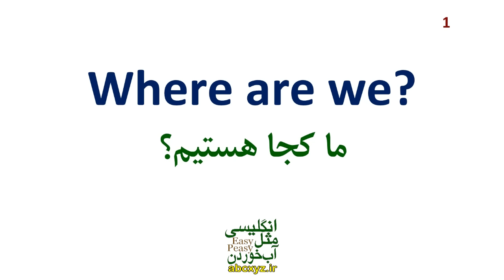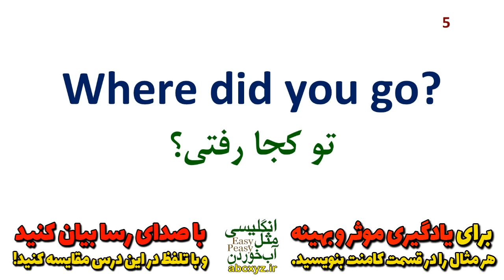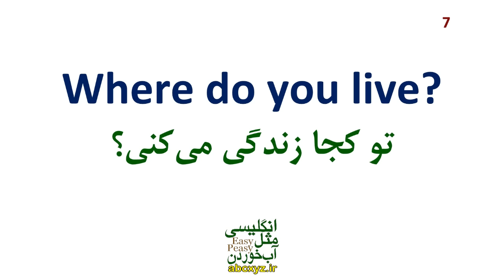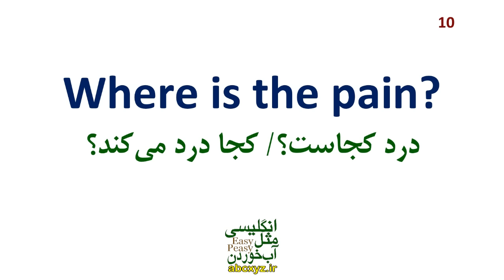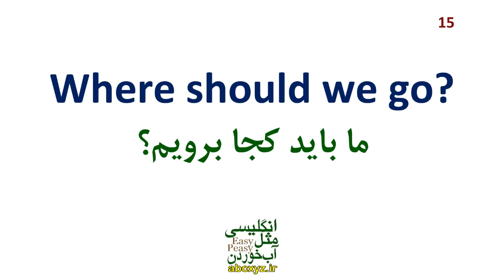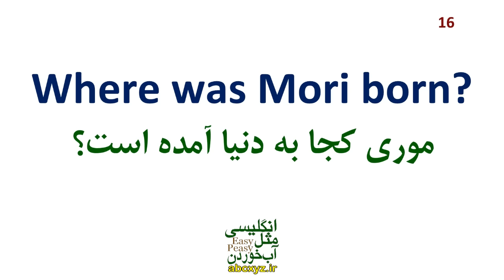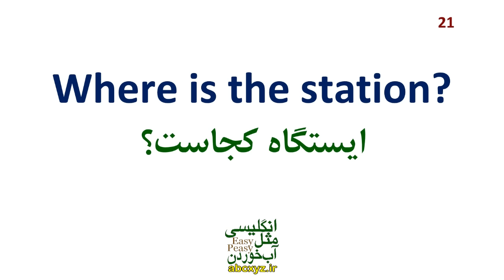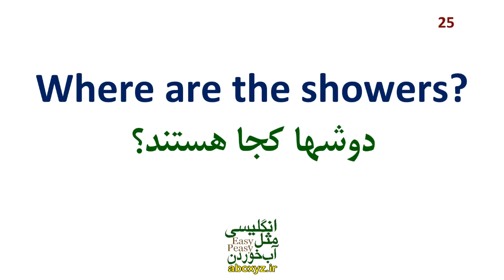جمله سازی با لغت Where انگلیسی با معنی فارسی وتلفظ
در این درس نحوه ساخت جملات انگلیسی با لغت ضروری و مهم Where را خدمت شما عزیزان آموزش داده ایم که با تمرین و استفاده از این درس خودتان بتوانید به جمله سازی با این لغت اساسی و مهم به سرعت مسلط شوید و انگلیسی خود را بهبود ببخشید. توانایی ساختن جملات با استفاده از کلمه "where" در زبان انگلیسی یکی از مهارت‌های بسیار مهم است که به افراد کمک می‌کند تا به طور دقیق و واضح موقعیت‌ها و مکان‌ها را بیان کنند. این مهارت در فرآیند ارتباط با دیگران، نوشتن متون، و حتی درک مطالب مطرح شده توسط دیگران اهمیت زیادی دارد.
استفاده از کلمه "where" در جملات انگلیسی، امکان بیان موقعیت‌های مکانی و مکان‌های مختلف را فراهم می‌کند. این کلمه به فرد کمک می‌کند تا به صورت دقیق مکان یا موقعیت مورد نظر را توصیف کند. به عنوان مثال، جمله "She lives in a city where the sun always shines"، کلمه "where" در این جمله نشان دهنده مکان زندگی او است که همیشه آفتاب می‌تابد.
علاوه بر این، توانایی ساختن جملات با استفاده از "where" به فرد کمک می‌کند تا بهتر اطلاعات و مکان‌های مختلف را درک کند. این مهارت در فهم بهتر دستور زبان انگلیسی و همچنین در درک متون و مکالمات برای فرد مفید است. با تمرین مداوم این مهارت، فرد قادر خواهد بود تا به طور دقیق‌تر و کامل‌تر مکان‌ها و موقعیت‌ها را درک کند و در ارتباط با دیگران به صورت مؤثر‌تری بیان کند.
همچنین، توانایی استفاده از "where" در جملات انگلیسی، به فرد کمک می‌کند تا در توسعه مهارت‌های نوشتاری و شفاهی خود پیشرفت کند. با استفاده از این کلمه، فرد می‌تواند توصیفات مکانی را به صورت جذاب‌تر و جامع‌تری بیان کند و مخاطب را بهتر متوجه موقعیت و مکان مورد بحث کند. این مهارت برای افرادی که به عنوان نویسنده، سخنران، یا ارائه‌دهنده فعالیت می‌کنند بسیار اهمیت دارد.
بنابراین، می‌توان گفت که توانایی ساختن جملات با استفاده از کلمه "where" در زبان انگلیسی از اهمیت بسزایی برخوردار است. این مهارت نه تنها در فهم بهتر و انتقال دقیق‌تر اطلاعات مکانی کمک می‌کند، بلکه در توسعه مهارت‌های زبانی و ارتباطی فرد نیز نقش موثری دارد. بنابراین، تمرین مداوم این مهارت و به کار گیری آن در مواقع مختلف، به فرد کمک خواهد کرد تا در کارهای خود به نتایج بهتری دست یابد و در ارتباط با دیگران موثرتر عمل کند.
جمله با حرف بزرگ شروع می‌شود